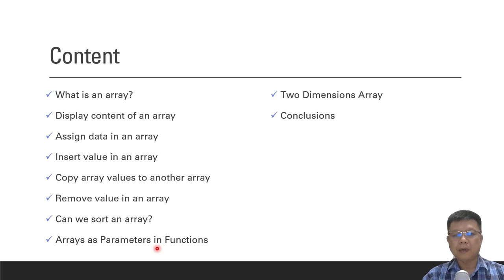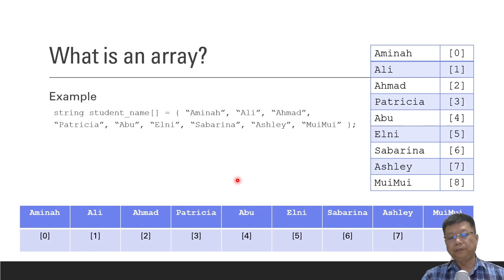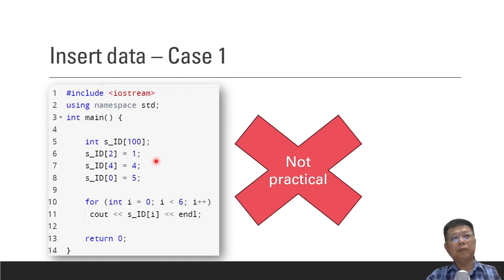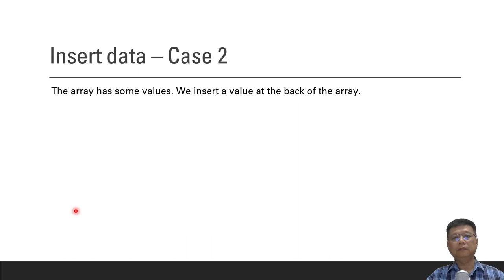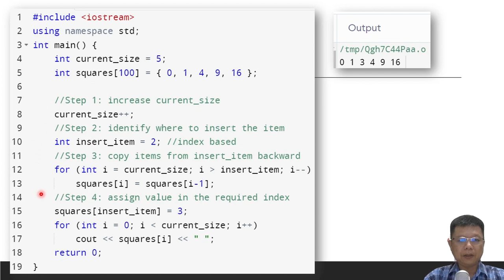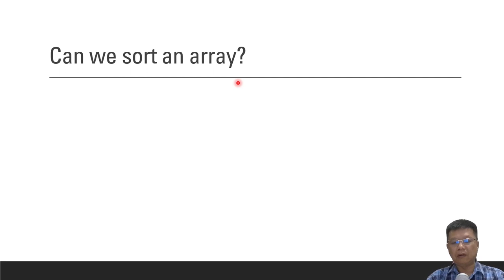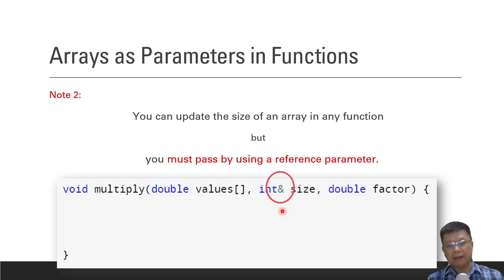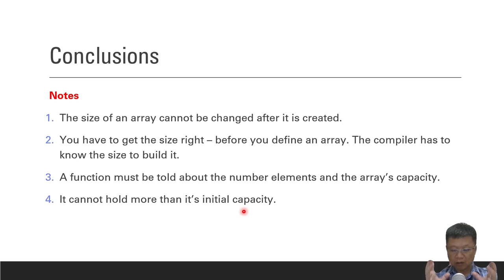Array in C++